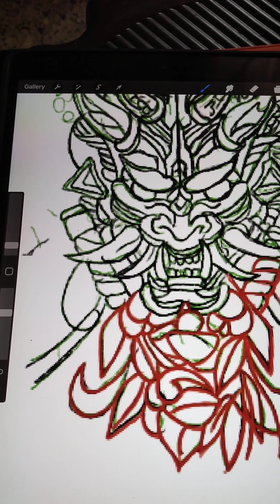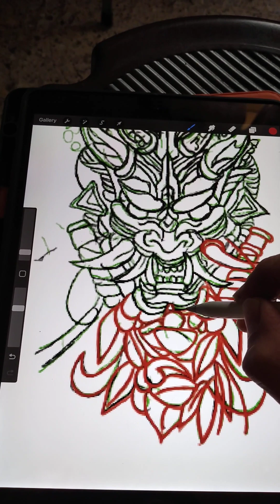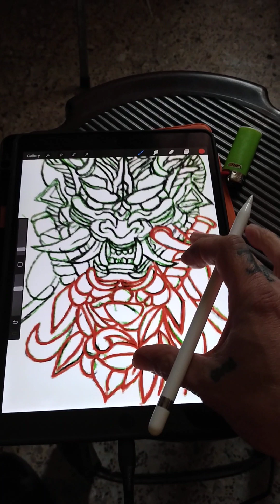March 31, 2023